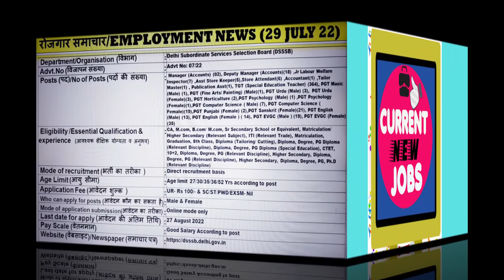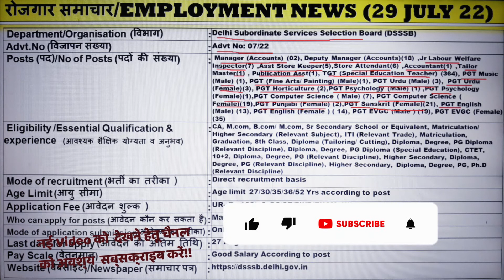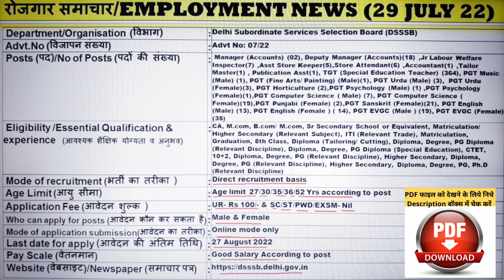रोजगार समाचार:Employment News 29 July 2022 @CURRENT NEW JOBS by Pawan Thakur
Hello Friends

 WELCOME ON CHANNEL My name is Pawan Thakur and you are watching channel @CURRENT NEW JOBS. On this channel you will get information about latest vacancies released by Central /State Government Departments and videos about current affairs and career guidance.

 About this video :- In this video we are providing you information about vacancies released by various Government Departments of Central/State .